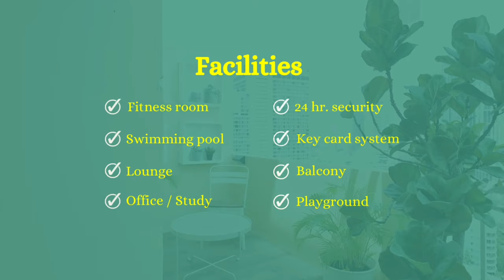Exquisite 4 Bedroom Condo with Stunning Features in the Center of Bangkok | *on 21st Fl.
This penthouse presents an exceptional 4 bedroom, 4.5 bathroom property available for sale or rent. This generously sized freehold condo spans 300 sqm and occupies a desirable location on the 22nd floor, boasting exquisite decorations and furnishings throughout. It features a spacious living and dining area, a study, a fully equipped European kitchen, expansive terraces, and even an outdoor bathtub.

From sleek condos with skyline views to cosy apartments in friendly neighbourhoods, find your perfect home with us

*4 Bedrooms | 4 Bathrooms
- For rent THB 350,000 ($9,710) /month
- For sale THB 90,000,000 ($2,496,500)
- 300 Sqm | 21st Floor
- Fully furnished | City view and Lake view
- Living room, dining room, kitchen, and washing area
- Fitness Room, Lounge, Swimming pool, Office/ Study
- 24 Hour security guard, Keycard system

☎️ For more information or to arrange a viewing with our
BKKCondos team